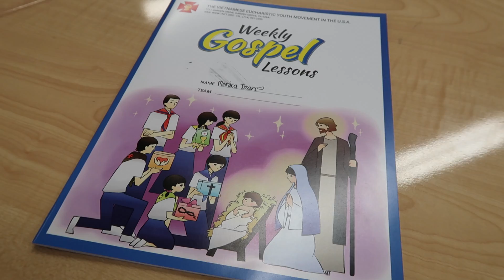Day In The Life of a Huynh Truong | October 15, 2017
Couldn't film much because I had to leave early :(

Doan Teresa Hai Dong Giesu
Most Holy Trinity Church
San Jose, California
Mien Tay
Phong Trao Thieu Nhi Thanh The Viet Nam Tai Hoa Ky
Eucharistic Youth Movement
Eucharistic Youth Society